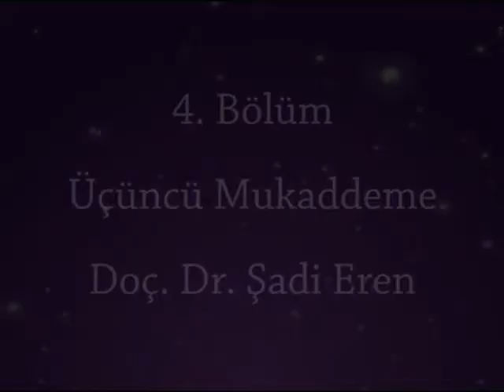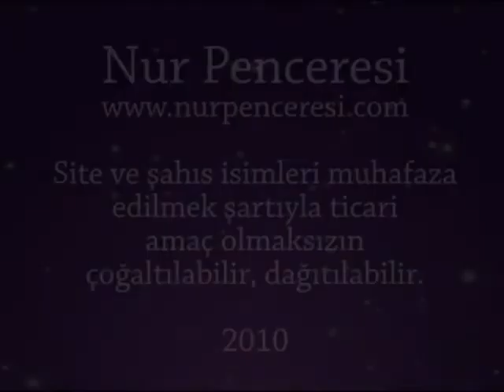Muhâkemat Dersleri 4 şadi eren risale i nur